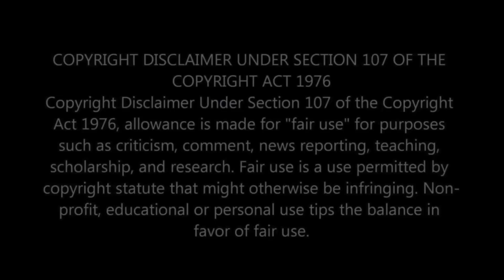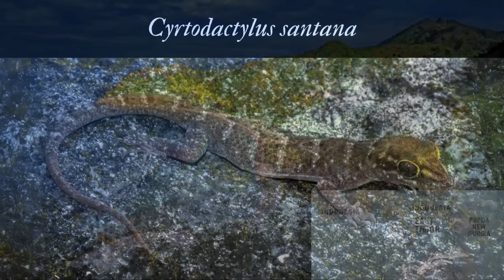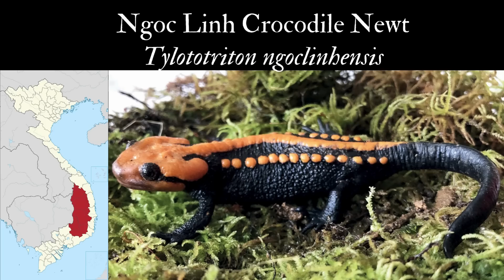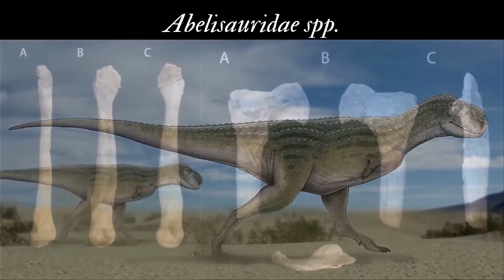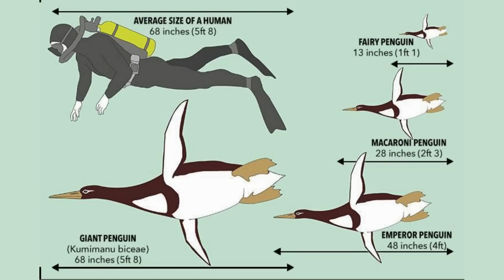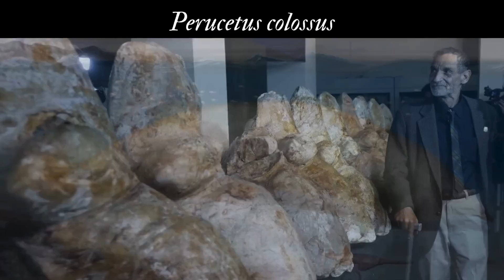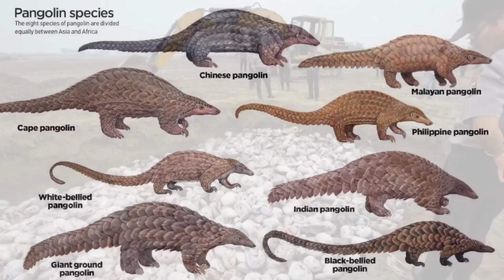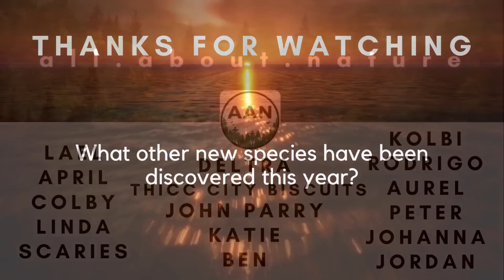Newly Discovered in 2023 - 25 New Species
Thousands of new species have been described this year, here are 25 of the species that caught our attention.
1. Hipposideros kingstonae
2. Sibon irmelindicaprioae- Dicaprio's Snail-eating Snake
3. Hyloscirtus tolkieni
4. Cyrtodactylus santana
5. Podogymnura intermedia
6. Gekko mizoramensis- Mizoram Parachute Gecko
7. Venomius tomhardyi
8. Kodama jujutsu
9. Tylototriton ngoclinhensis- Ngoc Linh Crocodile Newt
10. Pinanga subterranea
11. Capitojoppa amazonica
12. Abelisaur Diniosaurs
13. Bellactis lux- Lightbulb Anemone
14. Nautilus spp.
15. Sadala rauli- Giant Crab Spider
16. Kumimanu fordycei
17. Horaglanis populi
18. Scinax pyroinguinis
19. Tachymenoides harrisonfordi- Harrison Ford's Slender Snake
20. Perucetus colossus
21. Saurona triangula and Saurona aurigera
22. Manis mysteria
23. Spiranthes hachijoensis-  Hachijojima Ladies' Tresses Orchid
24. Nemateleotris lavandula- Lavender-blushed Dartfish
25. Phyllurus fimbriatus- Scawfell Island Leaf-tailed Gecko